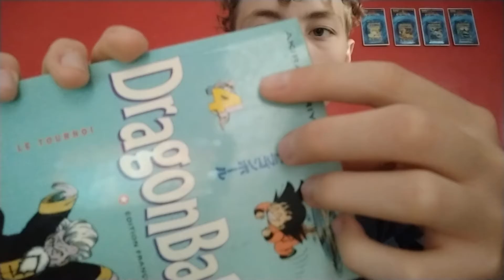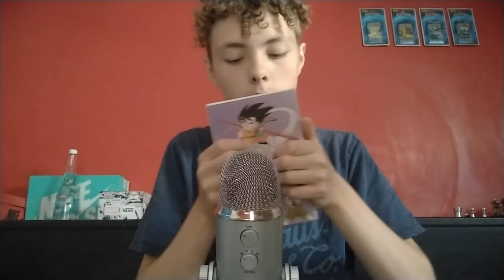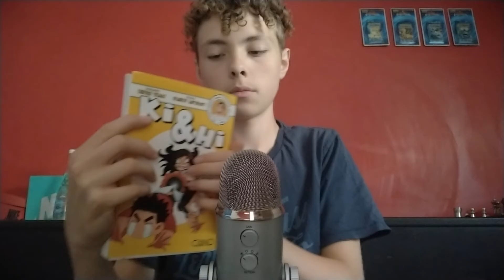ASMR FR : Roleplay 📖 vendeur de manga 📖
Salut tout le monde voici un nouveau roleplay j'espère que cela vous plairas et vous relaxeras. A la prochaine.